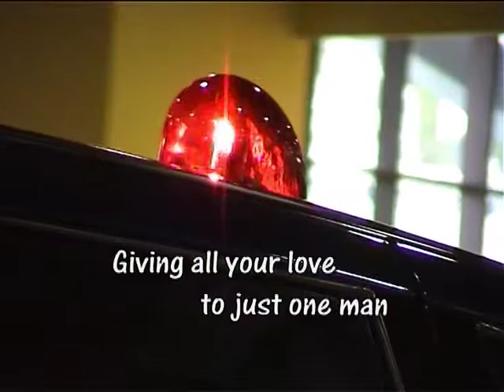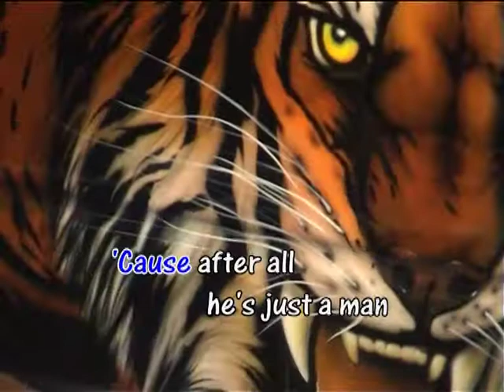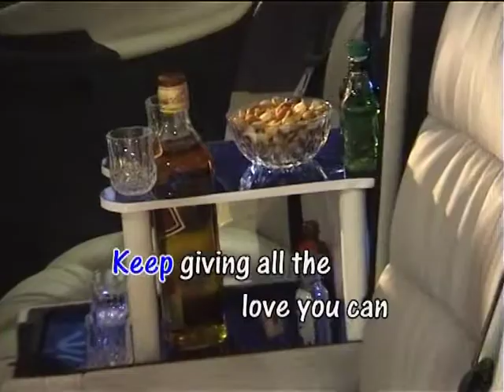Stand By Your Man - Tammy Wynette Karaoke